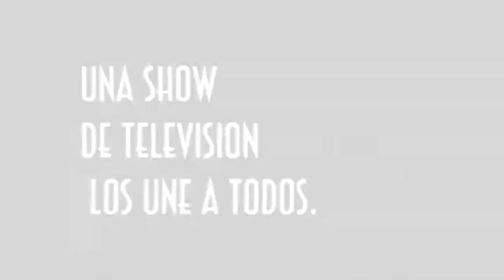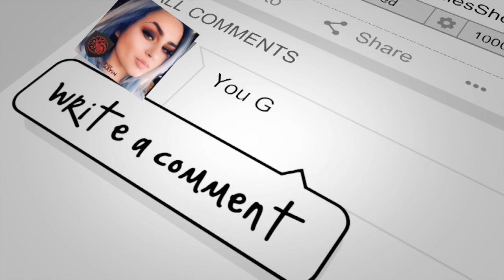El Nuevo Show de Johnny y Nora Canales (Episode 39.0)- Igualados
..Welcome to the Official Johnny and Nora Canales Youtube Channel!
On this Episode Johnny and Nora Canales present:  Igualados

More videos to be Uploaded Daily!

Bienvenidos a la pagina oficial de Johnny y Nora Canales por nuestro canal YouTube
En este video Johnny y Nora Canales presentan a Igualados
Nuestra pagina depende de nuestros fieles seguidores a para continuar dando les lo mejor en videos de nuestra musica del Show de Johnny y Nora Canales

El Show de Johnny y Nora Canales

Mas videos se estaran subiendo a diario
Pronto tendremos nuestro website disponible